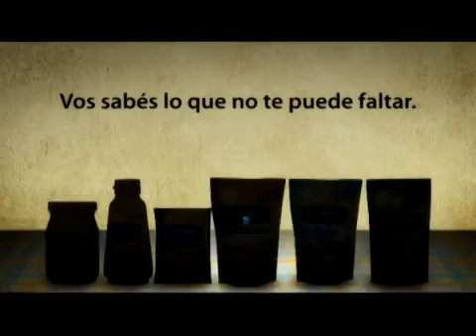Hellmann's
Cliente: Hellmans
Música Original: Fran Villalba
Grabación y Mezcla: Planetario Music Studio
Productora: Synchro Image
2014